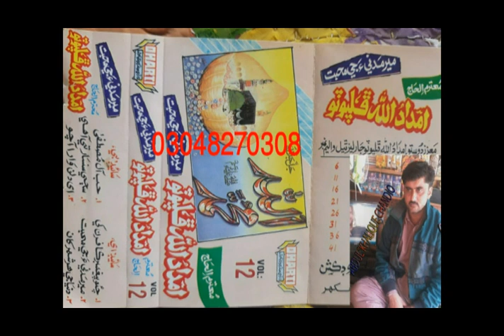Dunya Je Har Shahar Khan Haji Imdadulah Phulpoto Vol 12